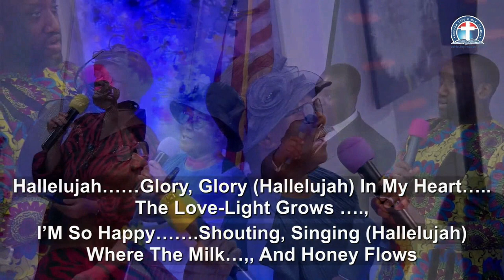Where the Milk and Honey Flows || DLBC Charlotte Choir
Joy Hymns and Songs Studio